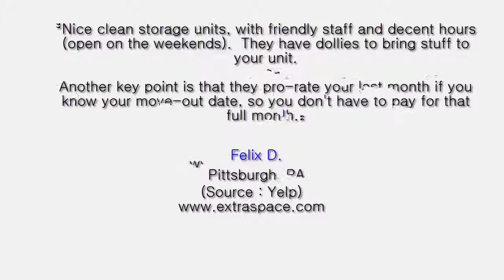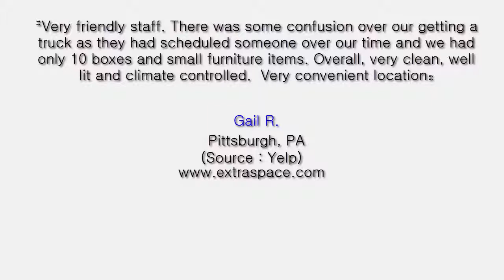Extra Space Storage Reviews Pittsburgh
This video shows some of the excellent reviews and testimonials that have been offered by their satisfied customers. (Real reviews by real customers)

For more information you can visit them at their location:

7535 Penn Ave
Pittsburgh, PA 15208
Point Breeze